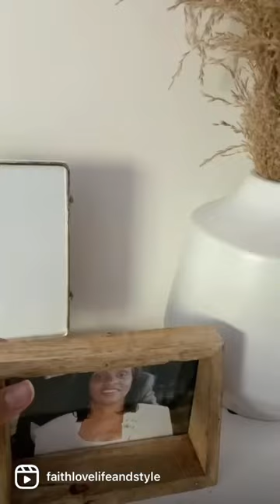BTS Home Office Makeover | Cozy Modern Boho | IKEA Office Decor | Faith Love Life & Style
UNFINISHED BUSINESS 🤎🌾

But I couldn’t be happier to be finished with PHASE TWO of this cozy wfh workfromhome space. It’s the faux built-In bookcases for me!

No window treatments installed just yet, a possible gallery wall coming, my official window seat and an FLLS Fam decision poll asking which doors look best to finish off the faux built-in bookcases. Plus we need to find a spot for the infamous “pastor’s wife church portrait.” 😂😂😂 PHASE TWO was lots of fun.  But I think the finale is going to be IT!!!